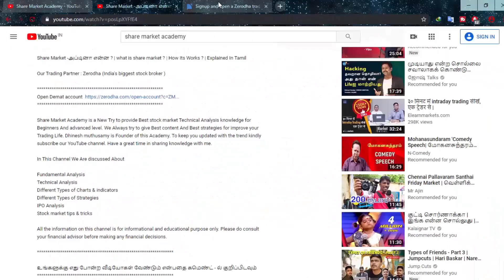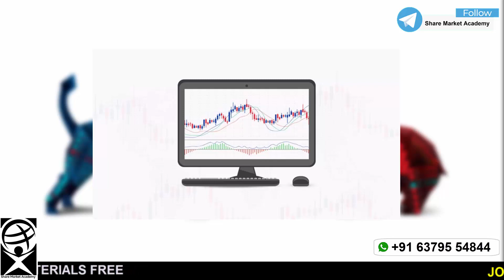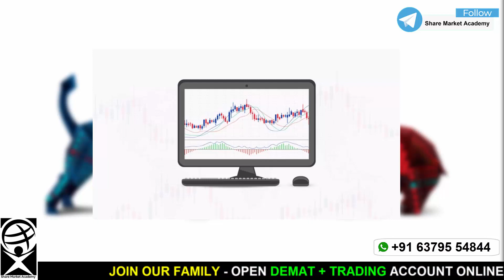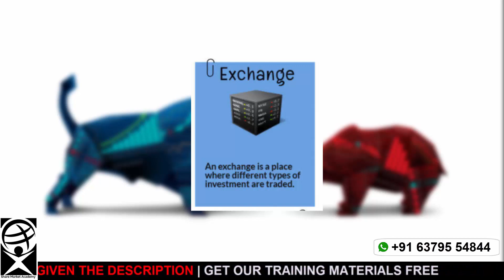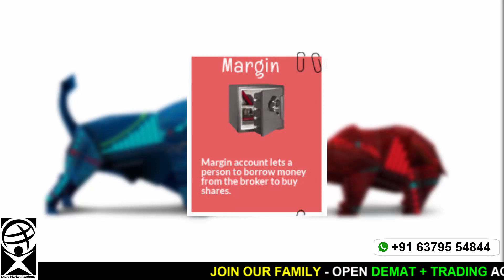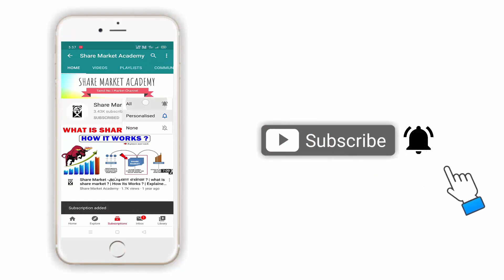25 stock market Terms a beginner should know | Tamil | Share Market Academy